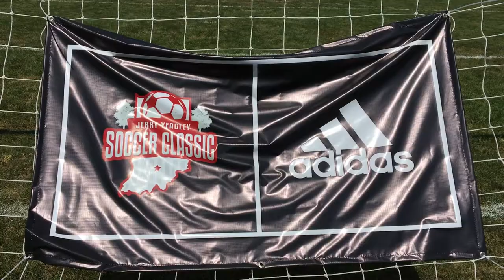Jerry Yeagley Classic - Aug 31 2017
The Jerry Yeagley Classic is a youth soccer tournament put on by the Cutters youth soccer club in Bloomington, IN, which bears the name of IU's most legendary men's soccer coach. David Sugarman explains the origins of the tournament, and what its organizers hope to accomplish.

Narration and production: David Sugarman
Videography: Griffin Weinberg